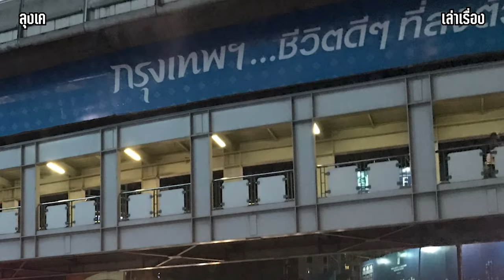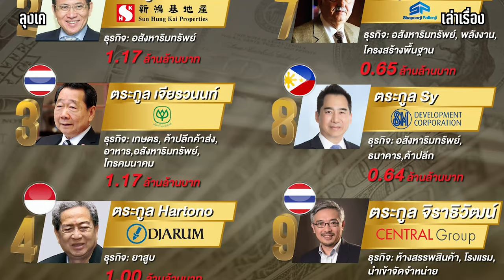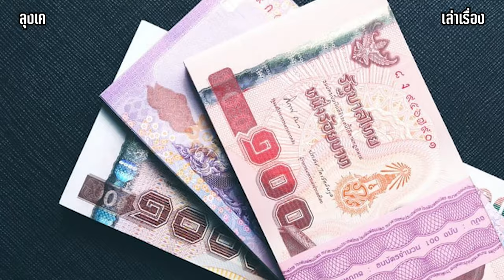10 เรื่องเกี่ยวกับ ประเทศไทย ที่คุณอาจยังไม่รู้ update 2567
10เรื่องนี้รวบรวมมาจาก website ต่างประเทศ เป็นเรื่องจริงที่ถูกนำมาเผยแพร่กับชาวต่างชาติ มีหลายเรื่องไม่เรา ยังไม่รู้เกี่ยวกับประเทศไทย เช่น แมวประจำชาติ ประจำถิ่น และ การที่ ฝรั่งไม่รู้จักปลาตีน และ ข้อมูลความแอัดในเมืองหลวง เช่น กรุงเทพมหานคร และ ยังมีเรื่องราวอะไรอีก Subscribe แล้วไปดูกันเลย